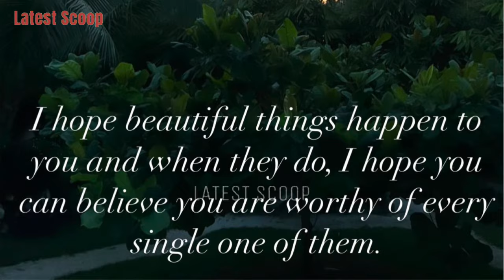BEAUTY GONZALES AT NORMAN CRISOLOGO GRABE ANG SWEETNESS SA SIARGAO VACATION NILA WITH OLIVIA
~ from Instagram account of: @beautygonzales